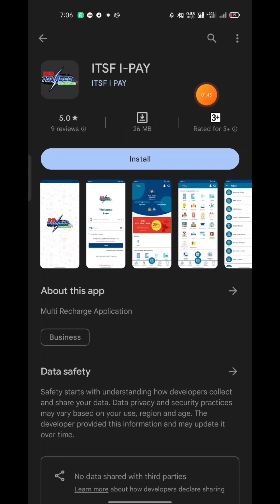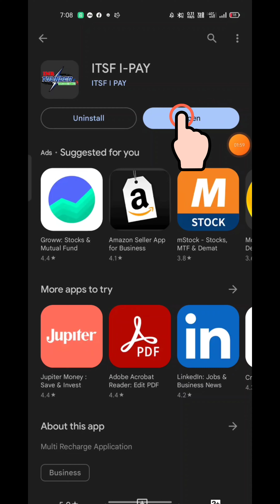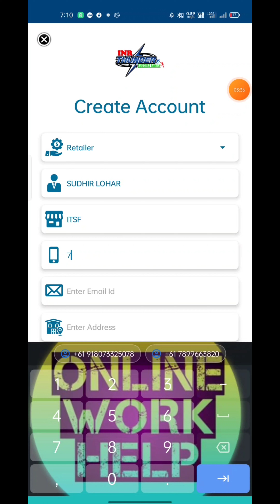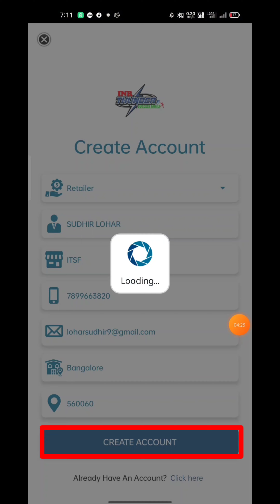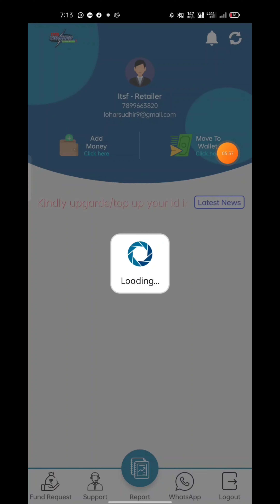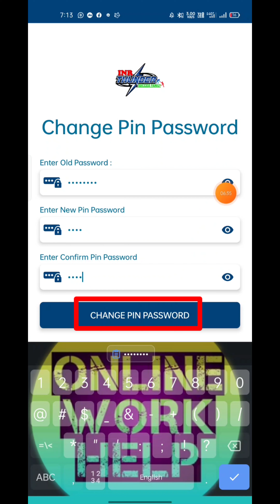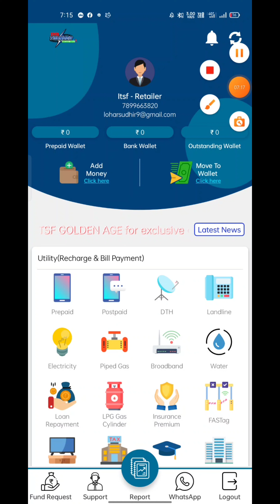ITSF || I-PAY Registration कैसे करें || Most important Video || don't skip Video